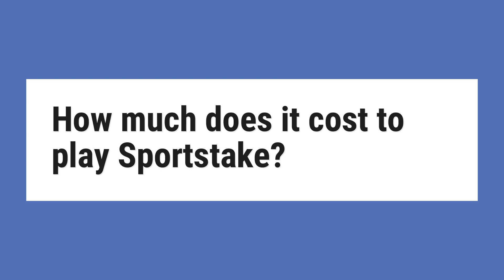How much does it cost to play Sportstake?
THE PRICE OF SPORTSTAKE 13 TICKETS A wager is available at R2 minimum price per while the maximum wager per betslip is R2,000. You can select a single or multi match result for each fixture, but you will pay more.